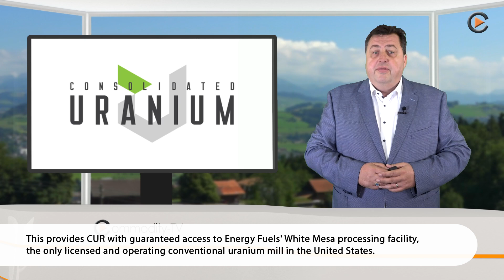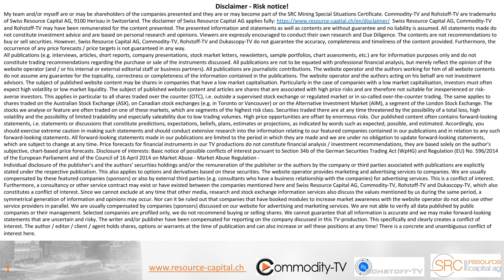Mining Newsflash with Fiore Gold, Osisko Metals, Consolidated Uranium, MAG Silver and Mawson Gold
Calibre Mining announces the 100% acquisition of Fiore Gold in Nevada, Osisko Metals is outlining significant reductions in dewatering requirements at Pine Point, Consolidated Uranium completed its previously announced acquisition and strategic alliance with Energy Fuels, MAG Silver announced the pre-commissioning of the process plant at the Juanicipio joint venture and Mawson Gold reported excellent drill results.

0:00 Fiore Gold
0:58 Osisko Metals
1:28 Consolidated Uranium
2:21 MAG Silver
2:44 Mawson Gold